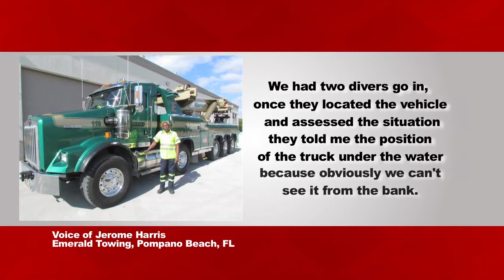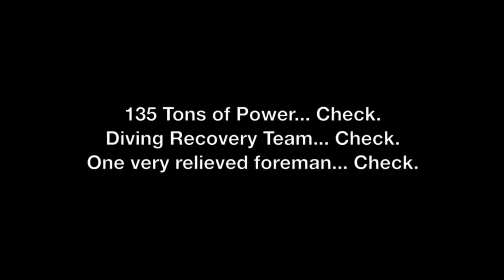Call in the Divers! Heavy Duty Recovery of Submerged Dump Truck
How do you drag out an 80,000 pound dump truck with ease?  See the techniques used by Emerald Towing of Pompano Beach, FL as they recover the dump truck using 2 divers and 135 TONS of towing power. Makers of Vulcan, Chevron, Challenger, Champion, Eagle and much, much more.